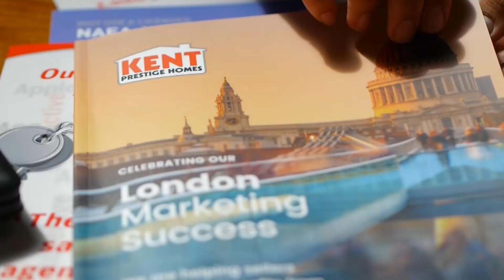Guild MatchMaker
Gain access to properties not on the open market along the Kent Coast, Call Kent Estate Agencies on 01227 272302 for more details.